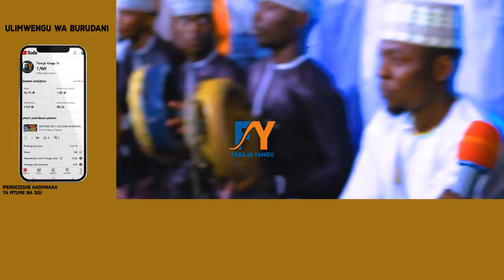MUHAJIRINA (IMETOWEKA IMANI UTU HATUUTHAMINI HAKUNA TENA IMANI) BURUDANI YA MIAMBA WA TABATA